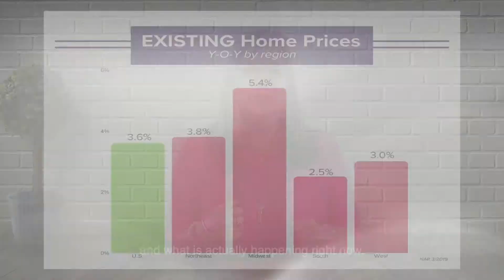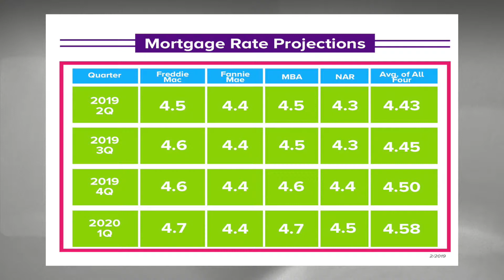May 2019 Real Estate Market Update For Thomasville Georgia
🔮Let me predict your real estate future. 🔮
✅What are the analysts thinking❓
✅What are home prices predicted to do❓
✅What are interest rates predicted to do❓
✅Is it a good time to SELL❓
✅Is it a good time to BUY❓
Looking to buy a home?
Looking to sell a home?
Leslie Bennett, Leslie Bennett Real Estate Team
Bennett Real Estate Company, LLC- GA R.E. License # 272273
344 East Jackson Street
Thomasville, GA 31792